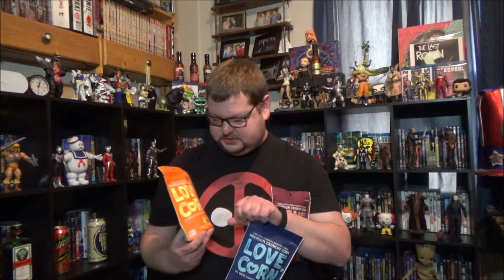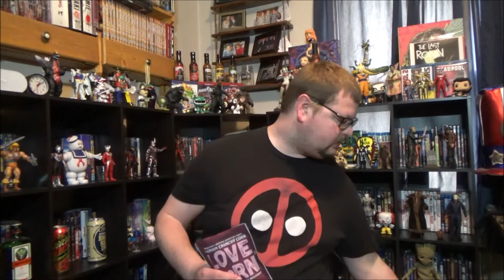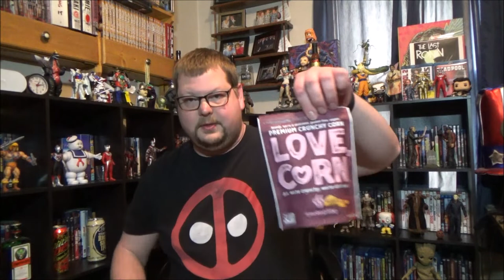Tank Tries 3 Flavor of Love Corn